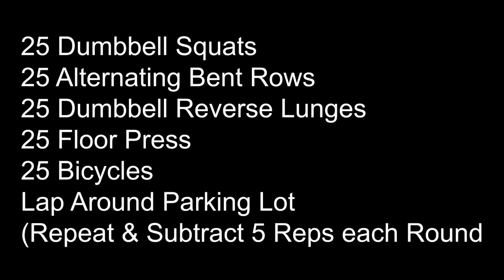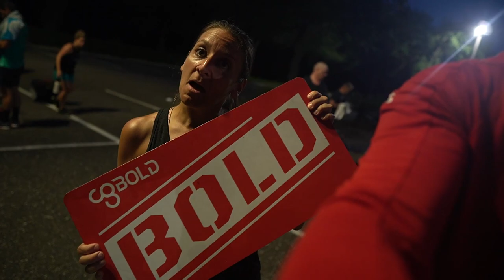3 EVERYDAY CATCHING DRILLS FOR WIDE RECEIVERS | CAMP GLADIATOR TRAINING VLOG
3 EVERYDAY CATCHING DRILLS FOR WIDE RECEIVERS | CAMP GLADIATOR TRAINING VLOG

I Had an early morning workout with Camp Gladiator and it was tough. It's endurance week so I had to push through it to get in shape so i can do more wide receiver drills and do more football oriented things. Watch the entire video for the wide receiver catching tips on how to catch better and improve those catching skills!